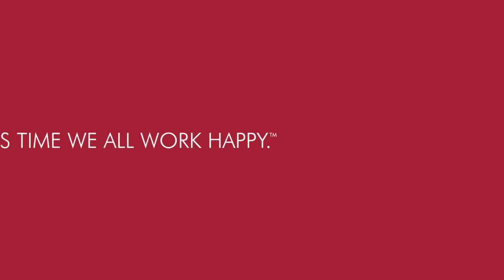Why Veterans Make Good Staff Members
Military veterans often bring a unique skill set to the workplace. Learn what they might be able to contribute to yours.